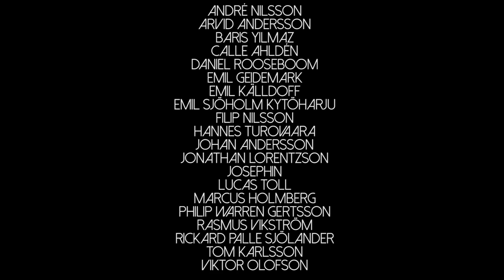Swedish Football Freestyle 2014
Welcome, to the Swedish freestyle scene!
This video contains almost all Swedish freestylers. Mixed up in a video together. Hope you will enjoy this epic video. Make sure to check out all everyone's personal channels in the description down below.

Song by:
Goldfish - We Come Together

Peace out!